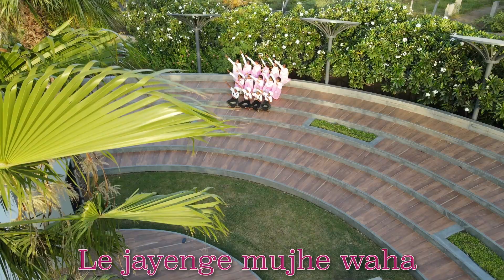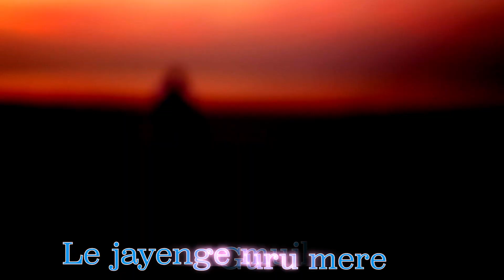Parmatma ka Mil Gaya Mujhe Pata | Guru Bhakti Dedication to Param Gurudev Shree Namramuni MS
Look N Learn kids of Punadi, Kutch, express a heartfelt ahobhaav for their best friend, their Param Gurudev!
A special offering by the little angels for Rashtrasant Param Gurudev Shree Namramuni Maharaj Saheb. Drenched in ahobhaav, the kids express their deepest faith that their Param Guru will take them to Parmatma, their final destination!

Watch their heartfelt devotion towards Param Gurudev and immerse in the tunes of divinity and utmost love with this Bhakti song “Paramatma Ka Mil Gaya Mujhe Pata”

Credits
Lyrics - Param Mahasatiji

Singer - Harshiv Kotecha

Melodic Arrangements - Viraj Thakker

Rhythm Arrangements - Meet Mehta

Chorus - Stuti Bhatt,Jachee Thakker,Janvi Prajapati

Mixed & Mastered by - Shrey Kotecha (0db Studio)

Video Coordinator and special thanks- Bhavna hemani

Choreographers- Saurabh Bengani, vivek Jaiswal

Videography-
Editing and post production- CT films Bhuj, mehulbhai gandhi

Participants- Gurubhakt

About Look N Learn Jain Gyan Dham :

With a vision to help every child unlock his inner potential of becoming Parmatma, Rashtrasant Param Gurudev Shree Namramuni Maharaj Saheb inspired an initiation of Look n Learn Jain Gyan Dham. It’s a modern day pathshala with interactive and engaging teaching learning methods for ages 3 years and above to build a positive and successful character based on the principles of Parmatma Mahavir.

About Rashtrasant Param Pujya Gurudev Shree Namramuni Maharaj Saheb :

Rashtrasant Param Pujya Gurudev Shree Namramuni Maharaj Saheb is a Jain saint whose thoughts, words and work are an inspiration for people around the world. A profound visionary, a humanitarian engendering positive difference in uncountable lives globally and a guiding light to aspirants on the path of self-discovery; Pujya Gurudev is a phenomenal human being who has enkindled the flame of wisdom, compassion, and self-awareness. Touching the hearts of millions with the pragmatic message of Parmatma Mahavir, Pujya Gurudev is the manifestation of ONE mission 'Shubh Thao aa Sakal Vishwa nu (Evoking the well being of every living being)'!